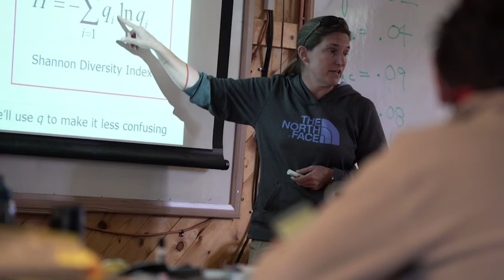Colorado State University Natural Resource Ecology and Measurements Course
Colorado State University's Warner College of Natural Resources offers undergraduate students with majors in forestry, natural resource management, rangeland ecology, watershed, ecosystem science and sustainability, and fish, wildlife, and conservation biology are required to attend a four-week summer session (NR220) at Pingree Park, typically in the summer between their sophomore and junior years.